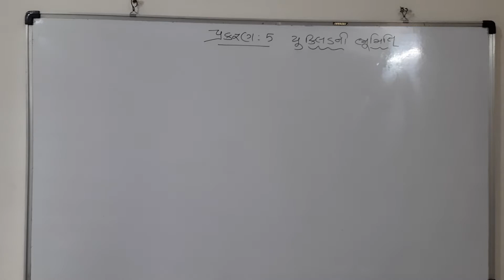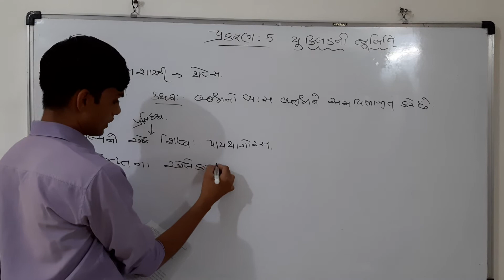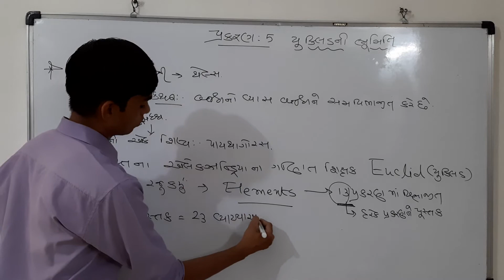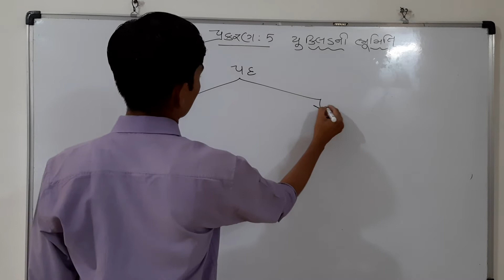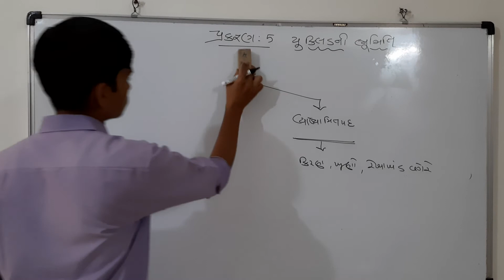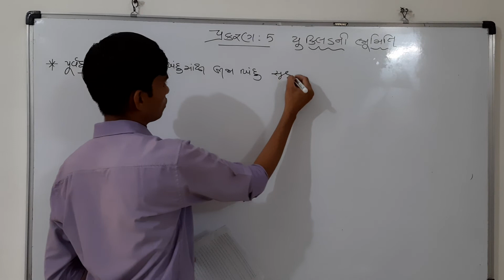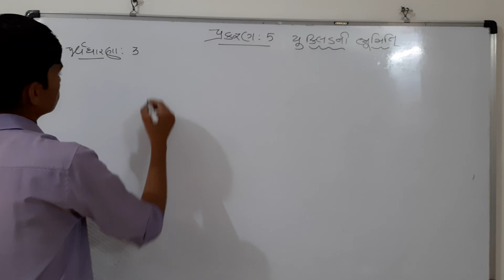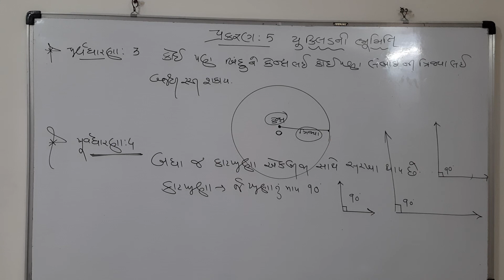Std.-9 Maths Ch.-5 Part-3💐💐💐